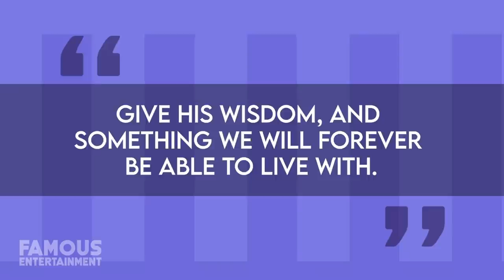Lauren London | House Tour | Her $1.7 Million Sherman Oaks Home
While actress Lauren London has kept a pretty low profile since 2019 passing of her longtime partner, Nipsey Hussle, it seems she recently bought her family a fresh residential start in Sherman Oaks, California. The Spanish-style abode cost her $1.7 million in an off-market deal and it’s charming and elegant, to say the least. In this video, we’ll take a look at where Lauren and her kids now call home in Los Angeles.